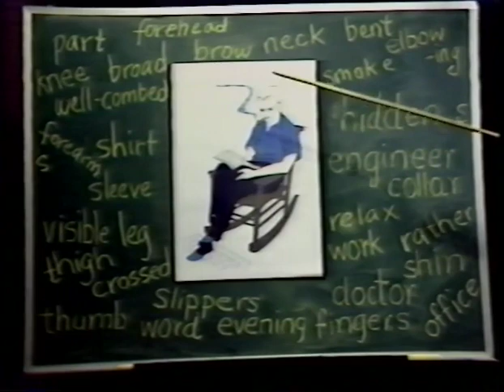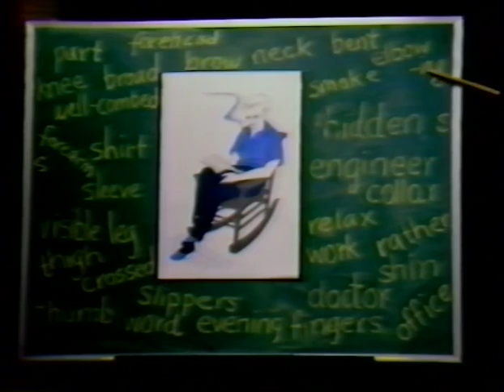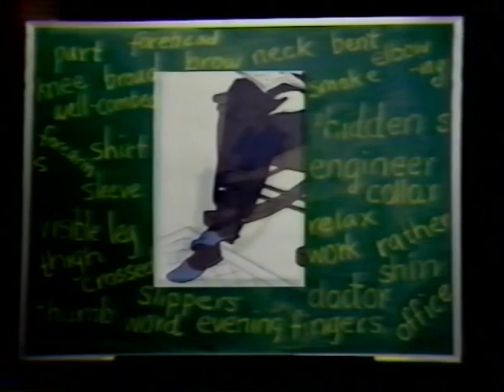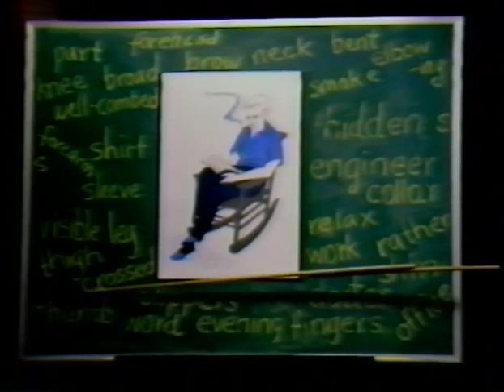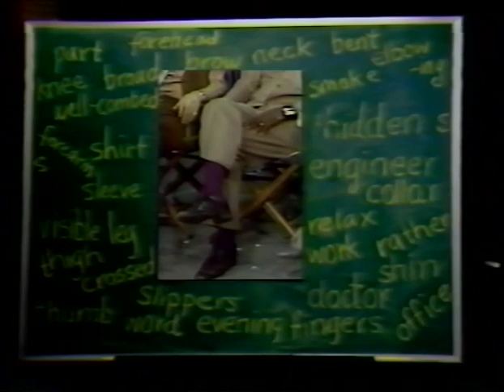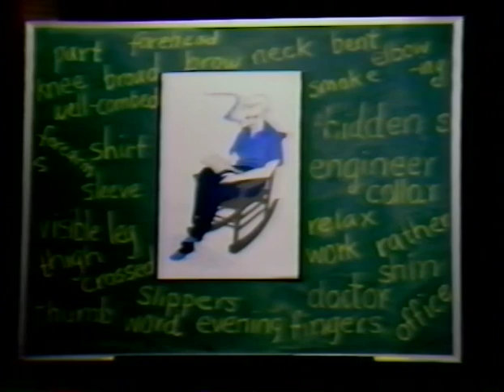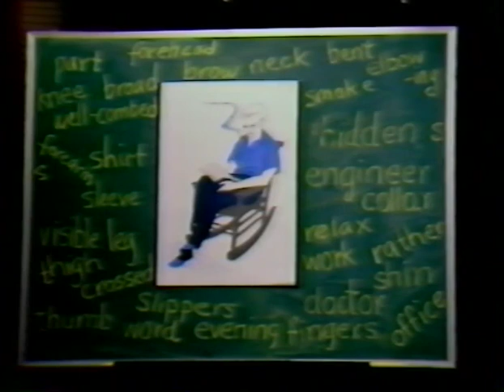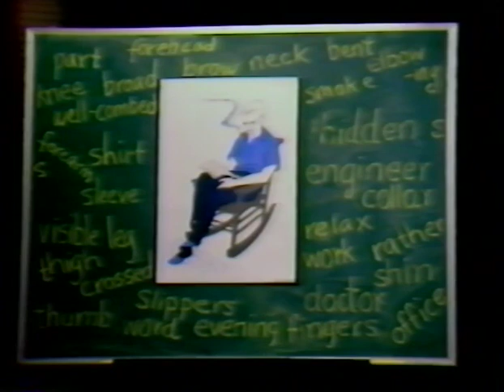English the Silent Way Lesson 117